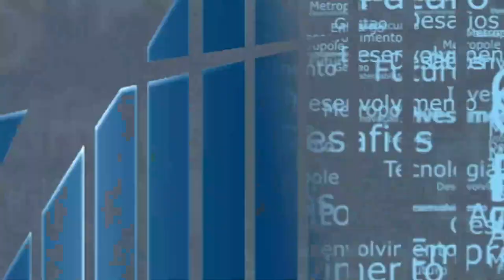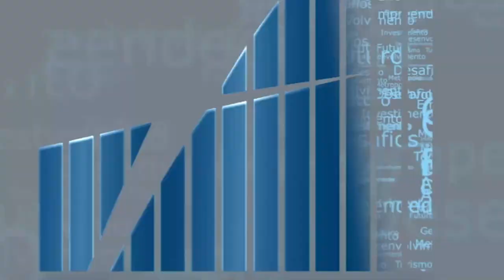Rio em Foco - Imposto de Renda 2022 - Bloco 3